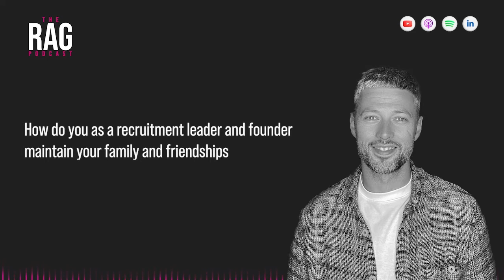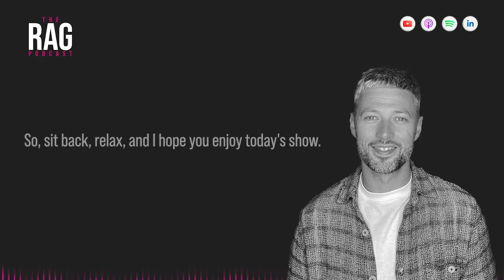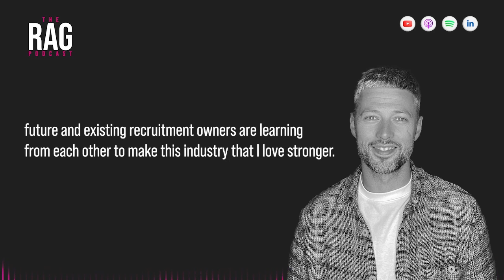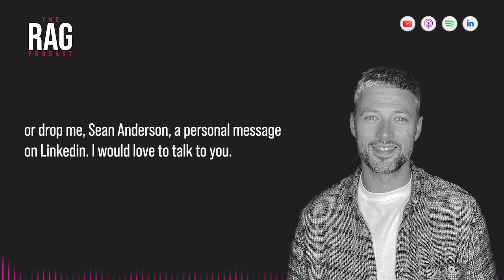S5 | Ep 30 - Nader Beshara on growing to 10 staff at his own pace during the pandemic!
On today’s episode I was joined by Nader Beshara, the CoFounder and Director of Ingham Jones a start up financial services, risk, technology and compliance global recruitment search firm with 10 people headquartered in Brighton UK.

Nader has been an avid listener of The RAG and I was delighted to hear that listening to the show has helped him a lot since launching in November 2020.

We discussed the reality of his journey since launching during the pandemic and here are a few highlights

- Launching in covid was an amazing time to do it as he was literally missing out on NOTHING in life whilst working all hours he could
- He and Jermaine his business partner hit their annual target inside 12 months
- He has loved the entrepreneurial experience to date and would recommend it to any recruiter whos questioning their plan right now
- He is growing but stressed that it will be at their own pace and they won’t try and follow the ‘growth crowd’ that we see in our sector

Super honest and genuine, Nader is a recent and relevant example of what is possible with the right attitude as a start up recruitment founder!
Hoxo

For recruiters, doing business over the phone is no longer the only option. We live in a time where every relationship has gone digital. And you need more ways to engage with your market.

Whether that's a social strategy designed to inspire action, or a proven methodology for making the modern recruiter, we've got you covered.

The Hoxo Academy

A personal branding bootcamp, we'll teach you how to master LinkedIn and own your online presence. Expand your network, win more business, and ultimately, make more placements.

Graduates of our intensive eight week course get access to new workshops every month and year round support from the recruitment industry's top LinkedIn coaches.

The Hoxo Agency

Let our expert copy, design, and video creatives take your message to market with cracking content that converts interest into inbound leads.

From podcasts to whitepapers, web design to social content, get the results you deserve and save time and hassle building a winning brand online.

One thing we teach in the Academy is that personal profiles outperform company pages on LinkedIn.

The quickest way to discover what we do, see examples of our work in action, and hear what our customers have to say about us, is to check out our website: hoxomedia.com